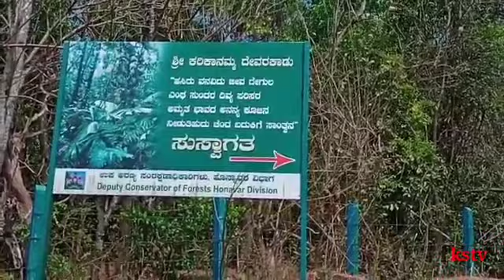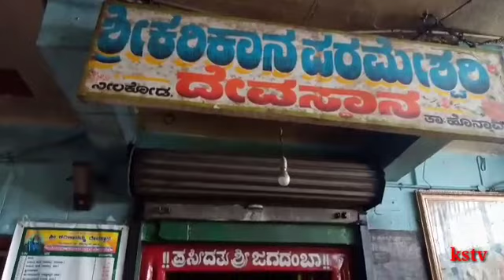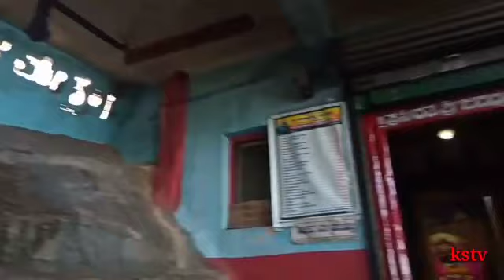ಶ್ರೀ ಕರಿಕಾನ ಪರಮೇಶ್ವರಿ ದೇಗುಲ | ಹೊನ್ನಾವರ | ರವಿ ಹರಿಕಾಂತ